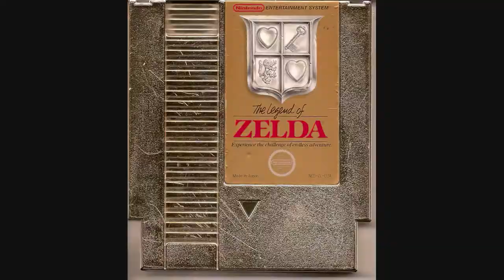Great Videogame Moments - "I finally beat the Great Puma" (NES Pro Wrestling)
The title says it all...The first time I beat the game, and it was surprisingly easy.